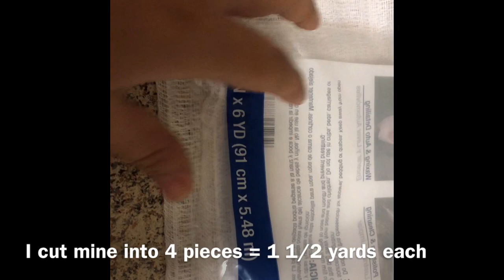DIY - Dying Cheesecloth For PHOTOSHOOT